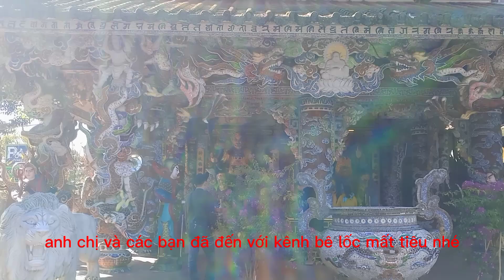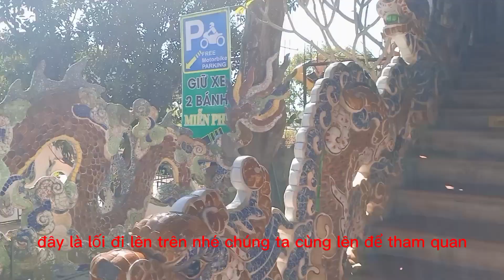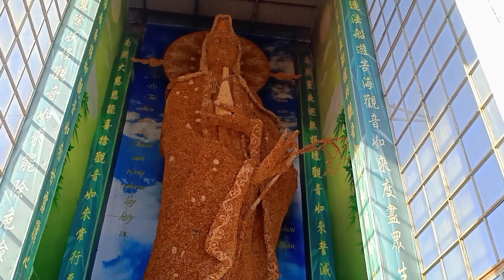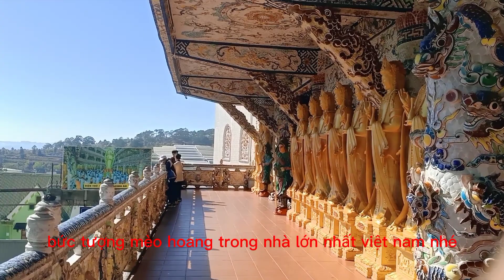Cùng Blog Ốc Tiêu Đi Tham Quan Chùa Linh Phước (Chùa Ve Chai) | blogoctieu